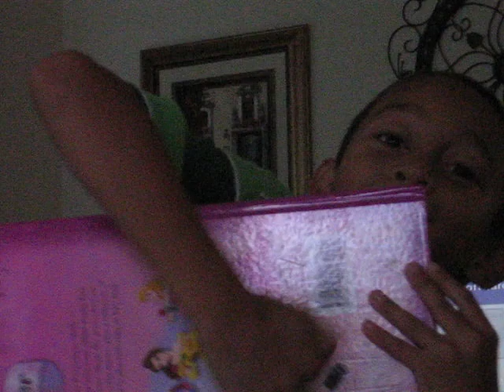Rachel's impersonation of paper printing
Rachel showing off some of her gymnastic ability of showing me her impersonation of a piece of paper coming out of a printer - pretty original!